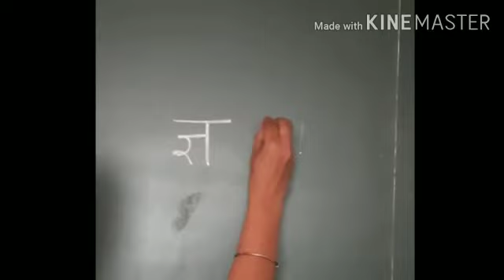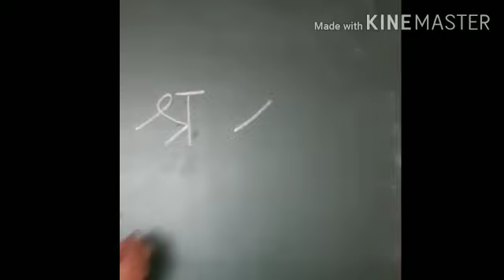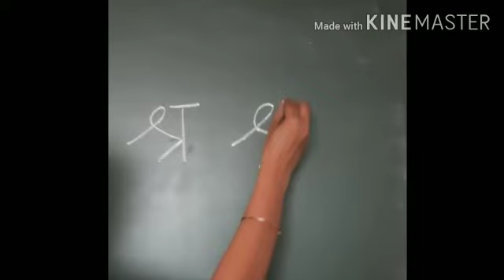कक्षा : दूसरी.विषय : हिंदी. व्यंजन : ज्ञ , श्र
Video On  व्यंजन